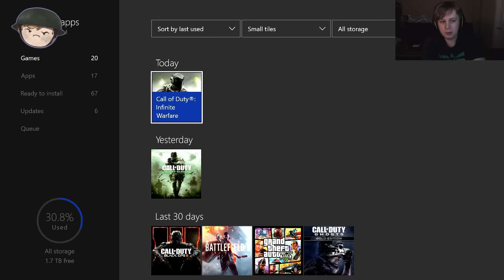Back To Battlefield 1 - First Game Since The Infinite Warfare Launch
WATCH THIS COD KID PLAY BF1!!!

Fearless First
Fearless Freak